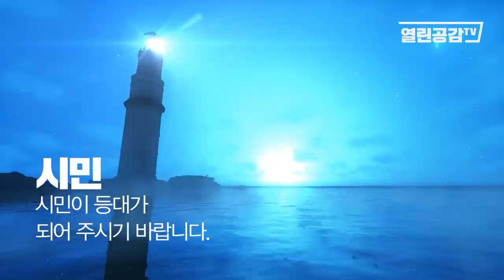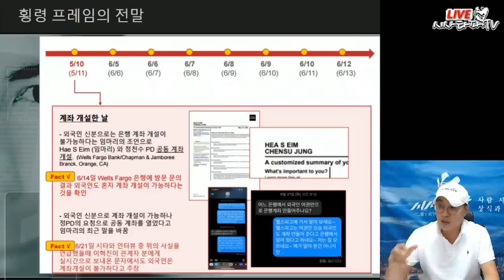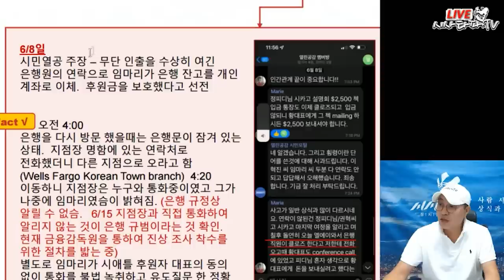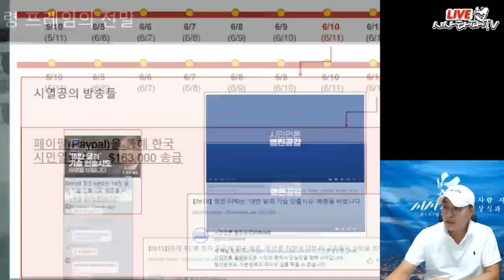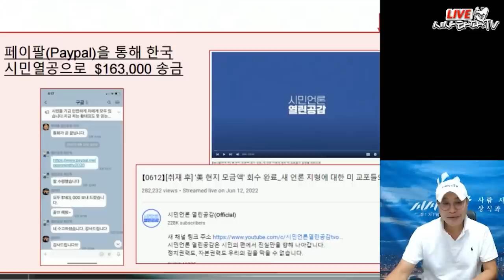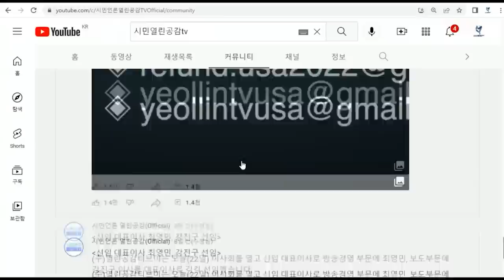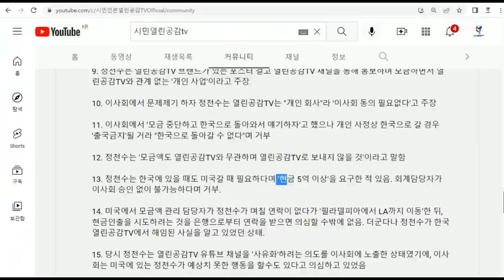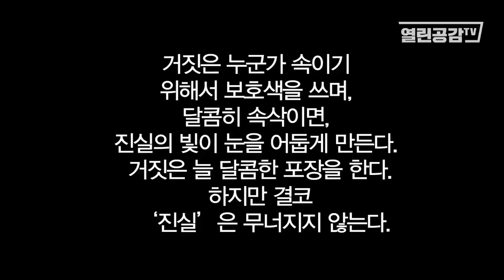시공의 허위 방송에 화난 미 교포들! '이것이 진실이다' - 여론전을 펼치는 시공 이사들의 민낯!